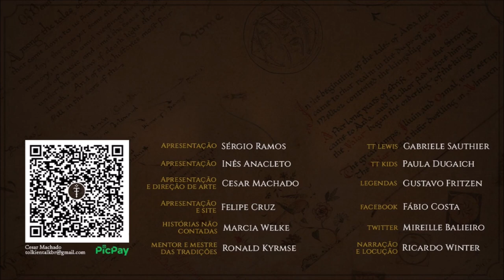Sono de Yavanna | TT 673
O Sono de Yavanna foi o período após a destruição das Lamparinas dos Valar por Melkor, no qual a natureza entrou em hibernação na Terra-média.

APRESENTAÇÃO

CONFIRA TAMBÉM!

MÍDIAS SOCIAIS

TRILHA SONORA

Trilha sonora do vídeo:
Artista:
Músicas: Ascending the Vale

IMAGENS E ARTISTAS:

Gonzalokenny, Jerrel_Salvatierra, Kimberly_80, aegeri, kreetak, Lída_Holubová, Mysilvergreen, Ralph_Damiani, globulr, Steamey, Ted Nasmith, astat212.